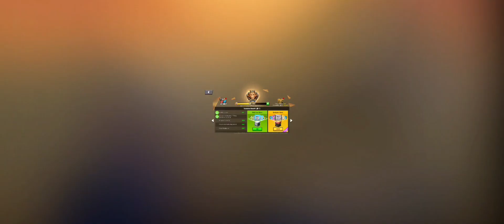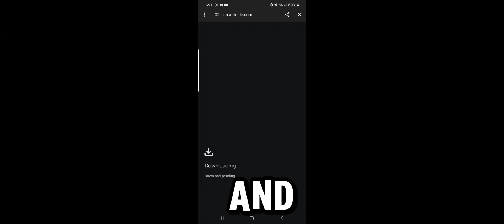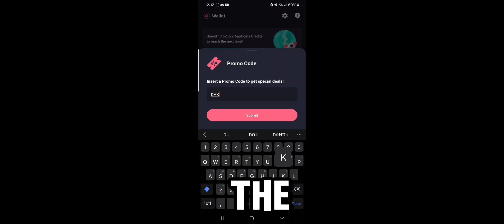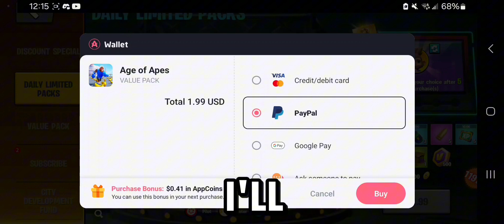Giveaway! Age of Apes growth so far..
or search for it in Google play.

Step by step guide:

2 - Sign in to your account
3 - Download the AppCoins Wallet which you can get from the Play Store or aptoide

age of apes android age of apes ads age of apes walkthrough age of apes ios age of apes tips